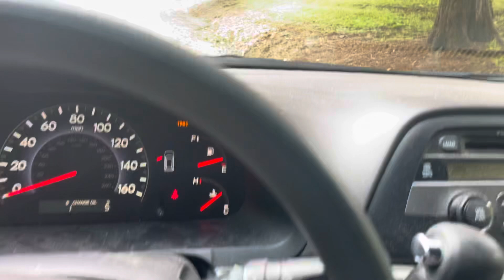The Shit Roads Of Virginia Part 3 I Prove VDOT Is A Political Arm Of The Democratic Party! 🤡🤡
This is the only explanation that I can clearly see a bias towards people who like Republican Party why would they not finish free paving everything that is a good question to ask the director of it